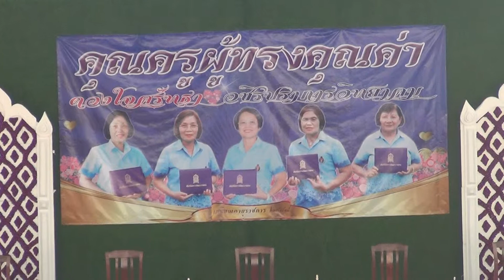มุทิตาจิต 2558 วชิรปราการวิทยาคม-00028